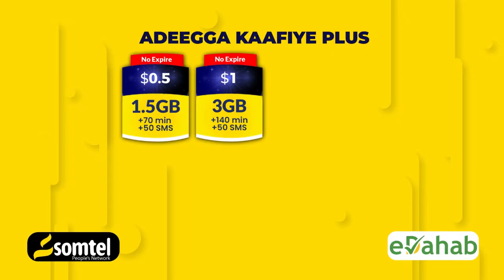Guddiga labada aqal ee Baarlamaanka oo Su’aalo adag weydiiyey masuuliyiinta Wasaarada Caafimaadka